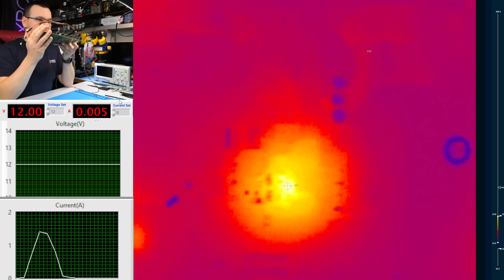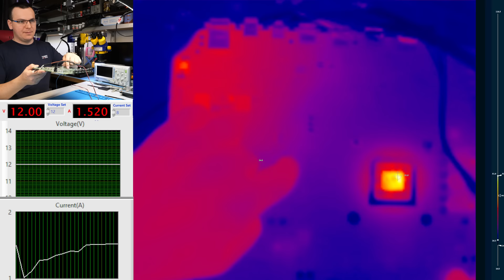KONSOLA PO BURZY! XBOX ONE S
Problem ze sprzętem ?